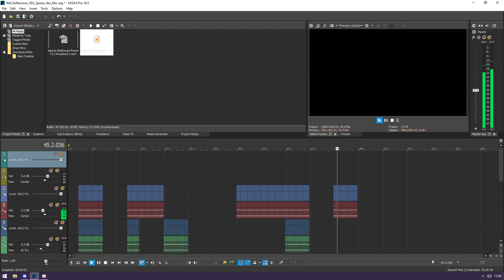Windows Longhorn Logon Sparta Veo Mix